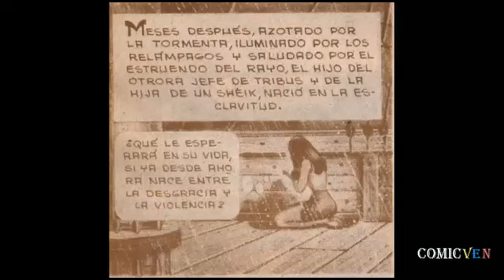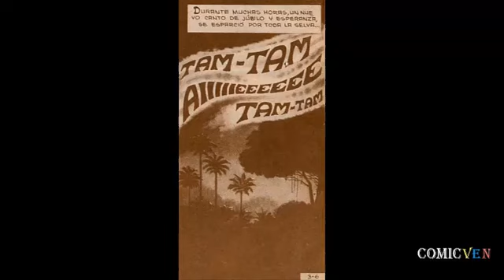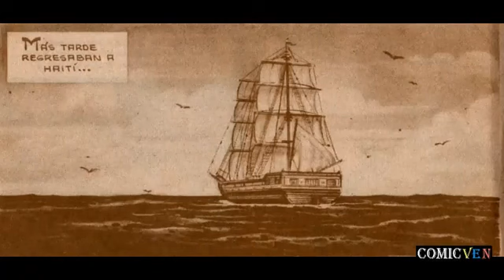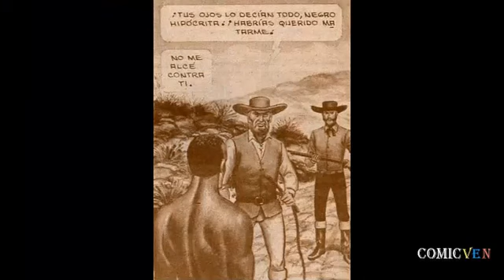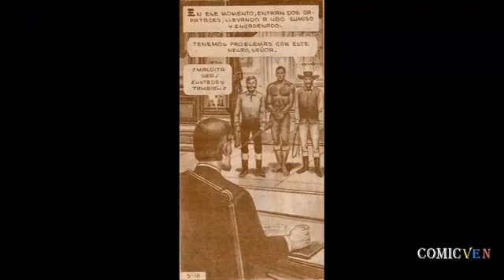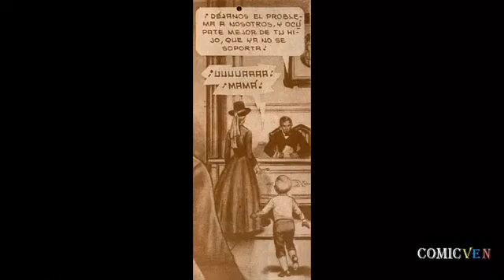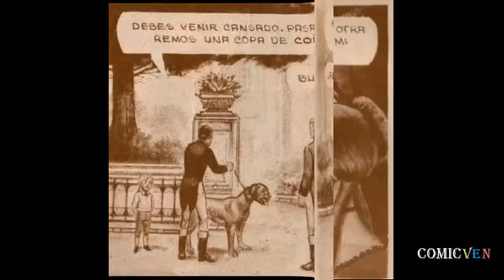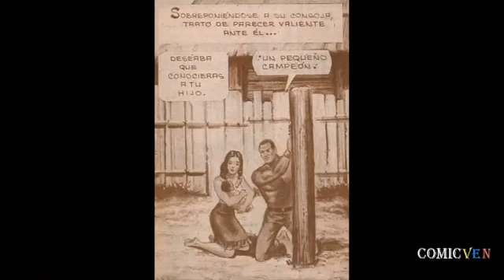FUEGO # 3 EDITORA CINCO VIDEO COMIC